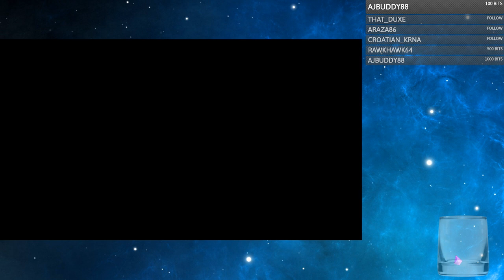Cendril Streams - Battle Chasers: Nightwar (Blind) - Stream 16